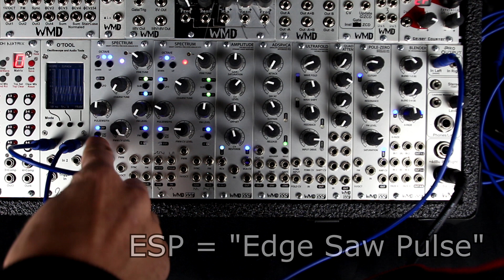WMD / SSF SPECTRUM - Features and Controls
Quick demo of the Spectrum Oscillator by WMD and SSF.  Showcasing all outputs and features.  The Spectrum is a precision Voltage Controlled Oscillator with Octave switches, multiple waveform outputs, PWM &FM inputs, and more.

WMDevices.com
SteadyStateFate.com